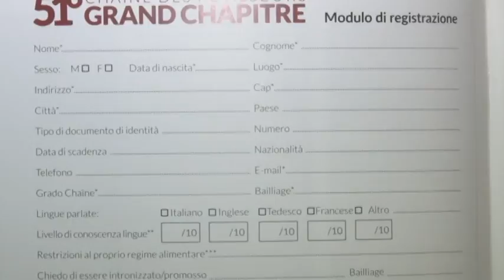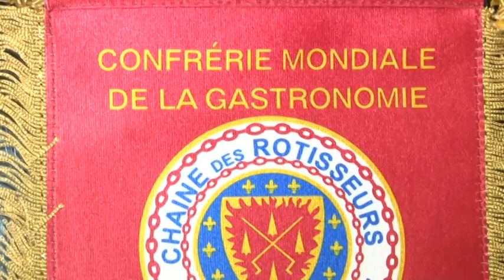Cucina. L'Abruzzo ospita il 51esimo Chapitre d'Italie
La nostra regione ospiterà da oggi e fino a domenica la 51esima edizione del Grand Chapitre d'Italie, un evento culinario di caratura mondiale, con la presenza degli chef stellati, e la visita con delegazioni straniere dei posti più incantevoli della nostra regione